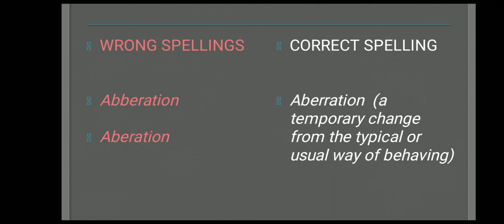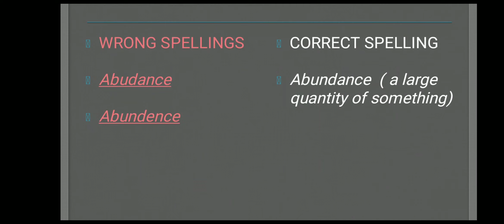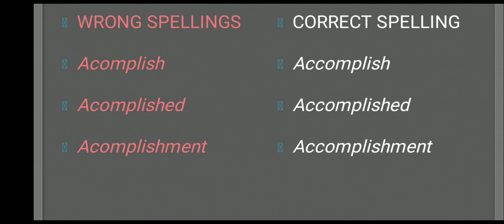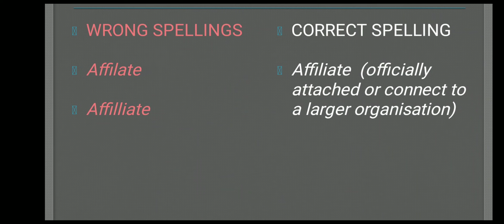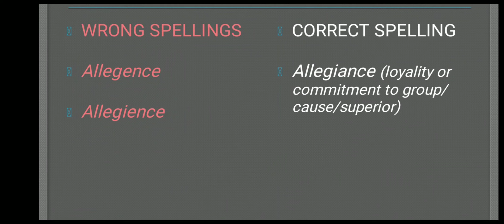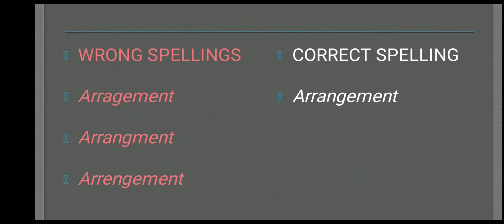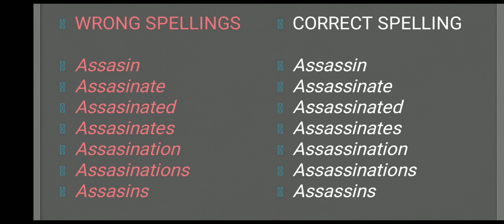WORDS THAT ARE OFTEN MIS-SPELT STARTING WITH-- "A"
WE FACE MANY WORDS THAT OFTEN CONFUSES US IN TERMS OF THEIR SPELLINGS. THIS VIDEO SERIES WILL TRY TO VANISH THIS CONFUSIONS OF YOURS.  IN THIS VIDEO SERIES WE WILL COVER SPELLING MISTAKES  FROM A TO Z.